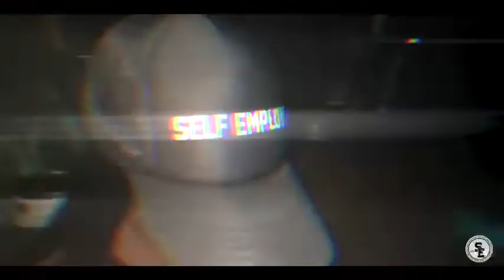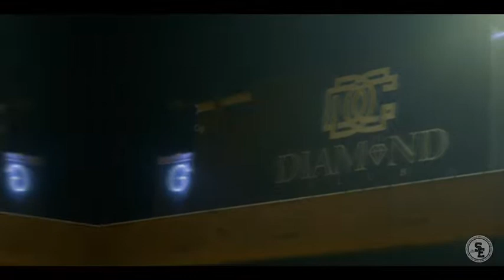5108 Ent. Invades the Diomand club For 5108 Fred Single release (LookAtMeNow)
5108 Fred brought everybody out for his single release! LookAtMeNow Shoutout to the hole SelfEmployed Movement, 5108 Ent., WaterbyG, ODD, AMG, Mykkomontana, 231, 4L, GamblingGods, BrikWall, Dabank records, and many more!